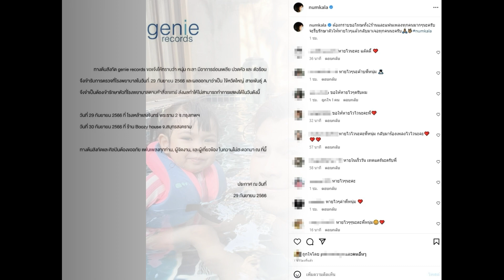หามด่วน หนุ่ม กะลา นักร้องดัง เข้าโรงพยาบาลด่วน ป่วยไข้หวัดใหญ่ สายพันธ์ A